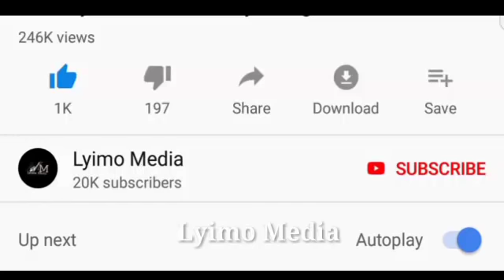GAFLA! RAIS MAGUFULI AMSHUKIA LOWASSA HADHARANI